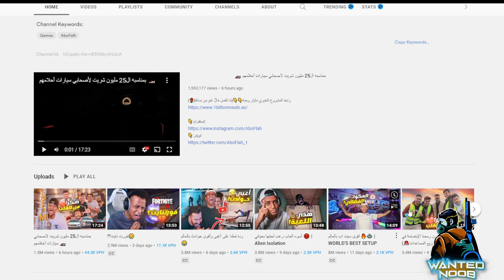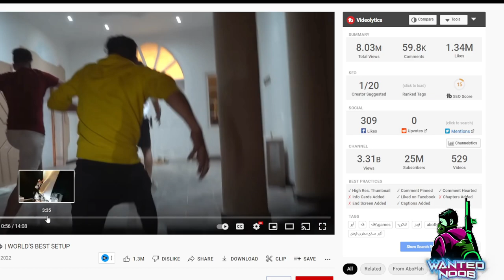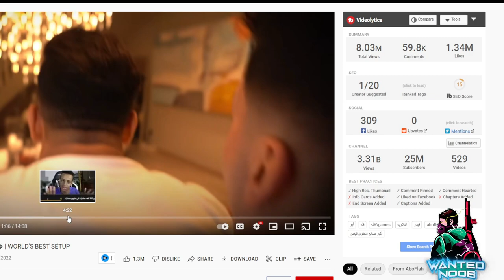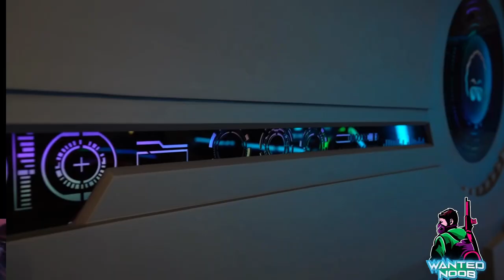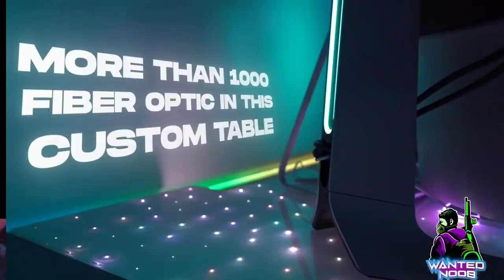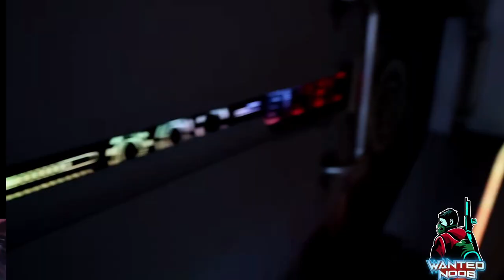EPIC Gaming Setup Worth Rs: ?? @TechBurner Must check this out 🤑🤑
Hey Guys! Have a look at this Epic Best Gaming Setup Room Tour. This setup has an ultimate gaming PC and ultimate collection tech. This is a world best Gaming room which everyone deserves to have a look at.
@TechBurner Check this out mate its worth looking it will blow your mind .

Love
WANTEDNOOB
Hi I am The Content Creator of WANTED NOOB GAMING . By profession I am a working man. Gaming is my hobby so I am a part-time Gamer now who likes to give you good quality Gameplays.

This video not possible without @AboFlah and there team who made this word no.1 gaming room and gaming setup.
EPIC Gaming Setup Worth Rs
LEAVE A "LIKE or COMMENT" TO SUPPORT OUR VIDS, THANK YOU SO MUCH HOMIES (✿◠‿◠)

wanted noob gaming
wanted noob is live
wanted noob gameplay
wanted noob gaming pubg
wanted noob yt
wantednoob
wanted noob pubg mobile
wanted noob mobile live
wanted noob cod mobile
wantednoob bgmi
gaming setup tour
setup tour
room tour
setup tour mythpat
setup tour techno gamerz
setup tour 2022
desi gamers room tour
desi gamers setup tour
gaming room setup
setup tour 2022 techno gamerz
setup